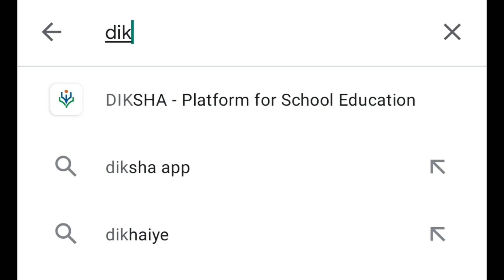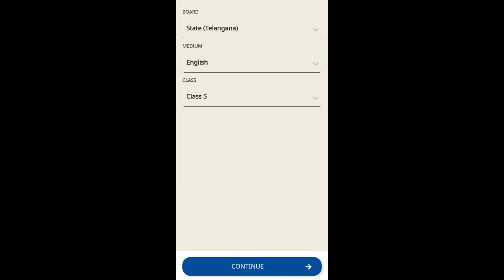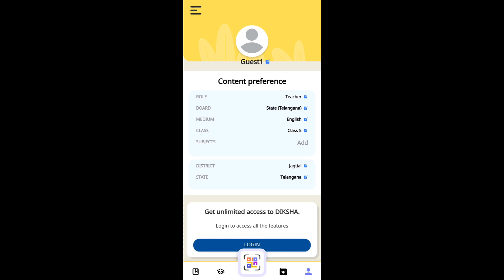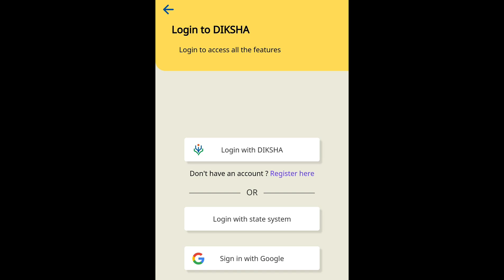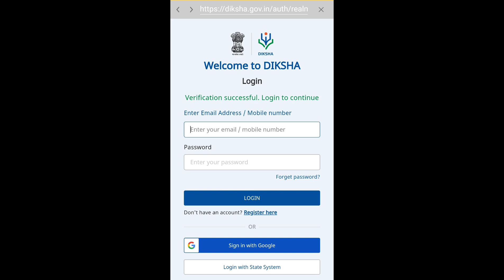How to register in new updated DIKSHA app NISHTHA 3.0/diksha registration enrollment/step to learn